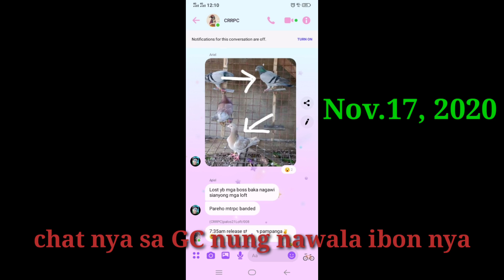Soli natin ibon ng kalapatids natin../ Pa welcome sa mga bago nating ibon../ Sonson loft done.